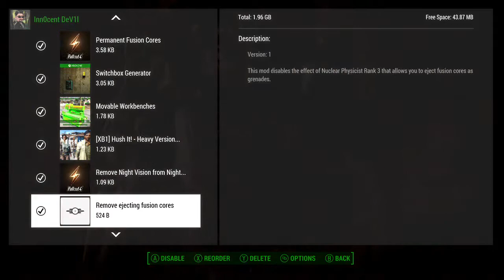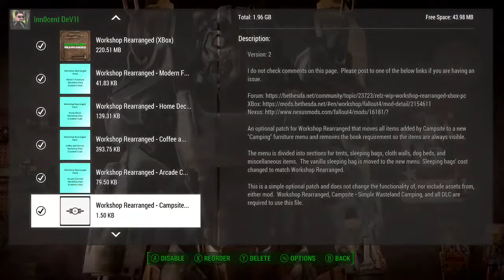jason statham's spooktacular mod loadout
The modlist in case you're interested.